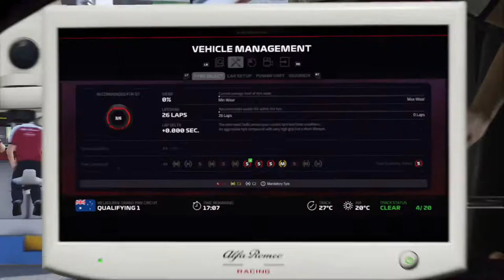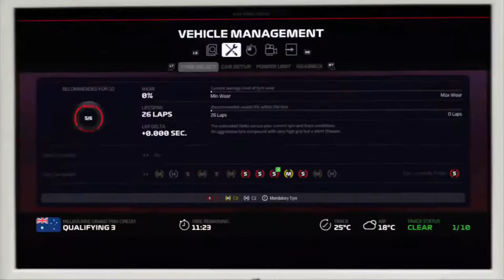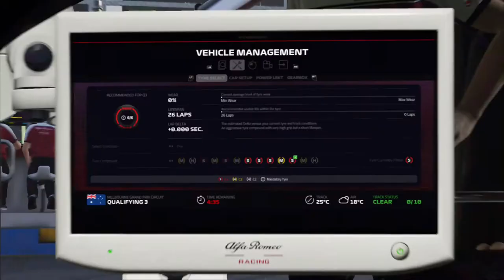F1 2019 Career Mode - Season 1 Australia